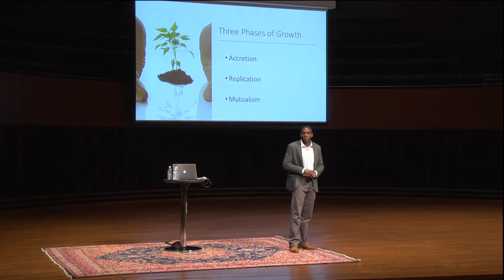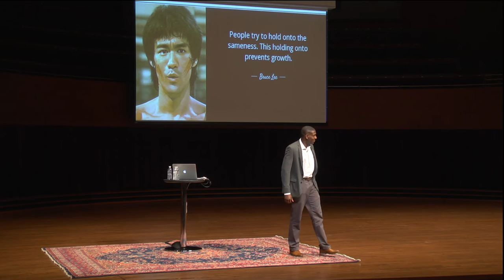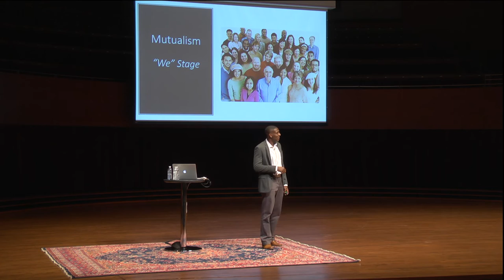VBK 2016 - Raymond Brown